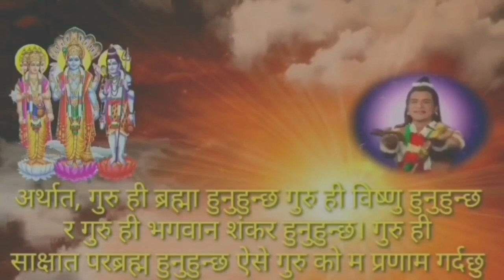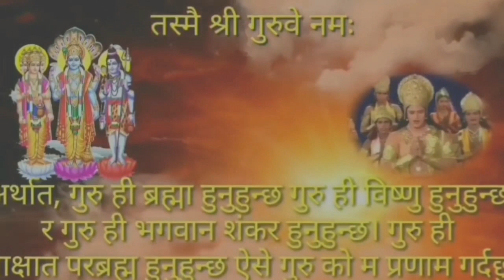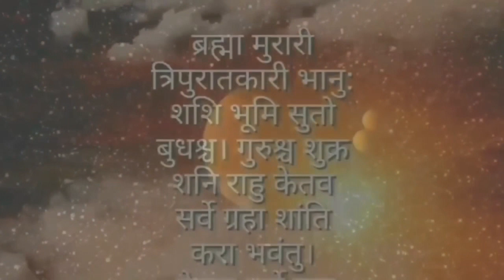बैशाख १ गते चूपचाप संग, घरको मेन गेटमा,गाड्नु होश, दुनियाँमा कसैले हल्लाउन सक्दैन, राता रात अर्ब पति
Astro darshan
Vastu tips
तान्त्रिक उपाय
rashifal
sapanakofal
money 💰💸 tips
business money